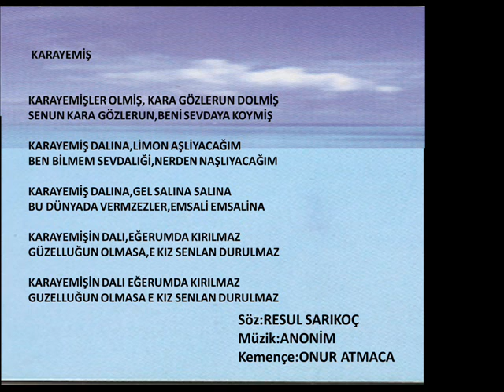Karayemiş (Resul Sarıkoç)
Pabuçlarım Delindi · Resul Sarıkoç
Albüm: Mavroliva
Çıkış Tarihi : 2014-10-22  / Güvercin Müzik

Söz (Author): Resul Sarıkoç
Müzik (Composer): Anonim

Şarkı Sözleri:

KARAYEMİŞLER OLMİŞ, KARA GÖZLERUN DOLMİŞ
SENUN KARA GÖZLERUN,BENİ SEVDAYA KOYMİŞ

KARAYEMİŞ DALINA,LİMON AŞLİYACAĞIM
BEN BİLMEM SEVDALIĞİ,NERDEN NAŞLIYACAĞIM

KARAYEMİŞ DALINA,GEL SALINA SALINA
BU DÜNYADA VERMZEZLER,EMSALİ EMSALİNA

KARAYEMİŞİN DALI,EĞERUMDA KIRILMAZ
GÜZELLUĞUN OLMASA,E KIZ SENLAN DURULMAZ

KARAYEMİŞİN DALI EĞERUMDA KIRILMAZ
GUZELLUĞUN OLMASA E KIZ SENLAN DURULMAZ